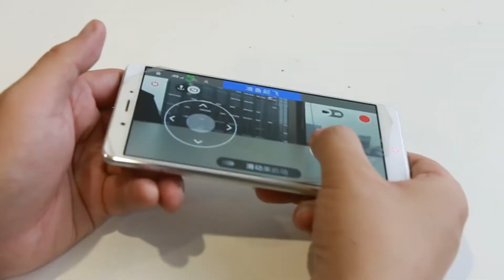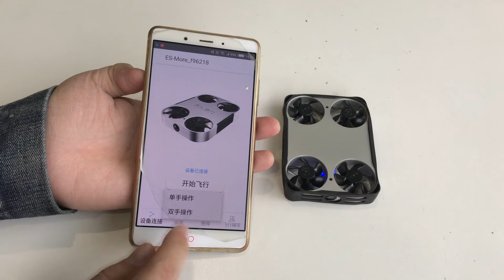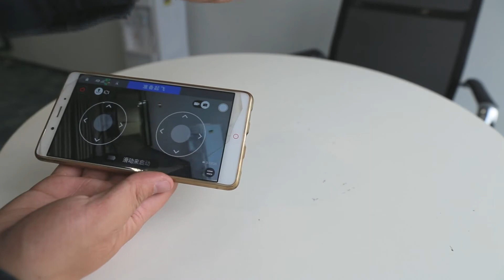Elan mini selfie drone hands on - Jesse